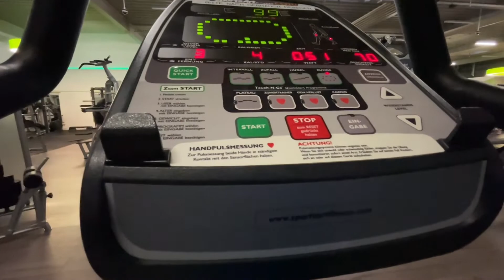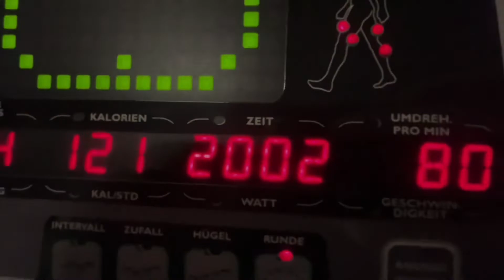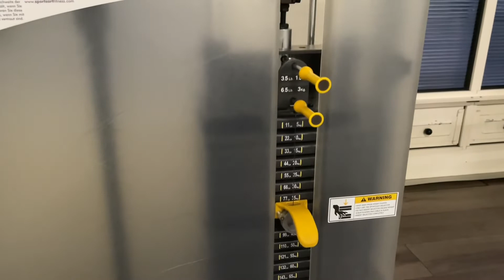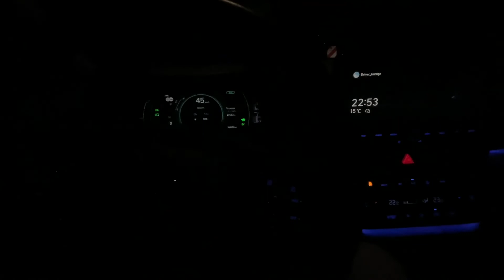После Работы/ Фитнес влог 089/365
Продолжение следует

Driver